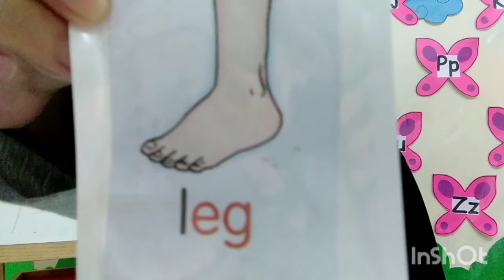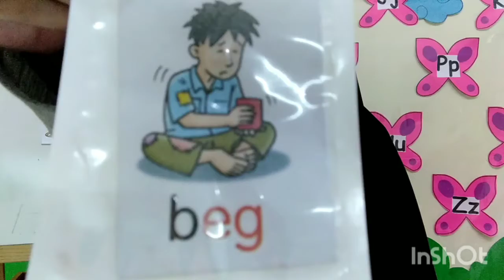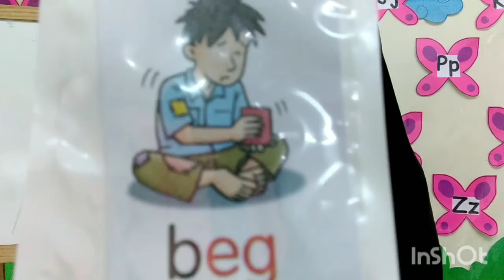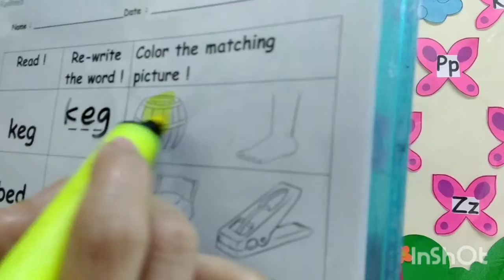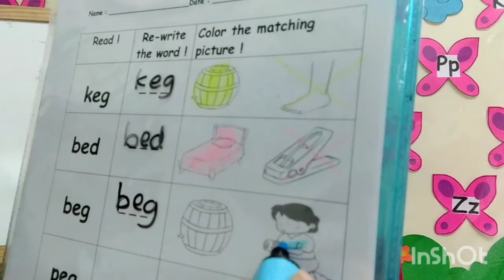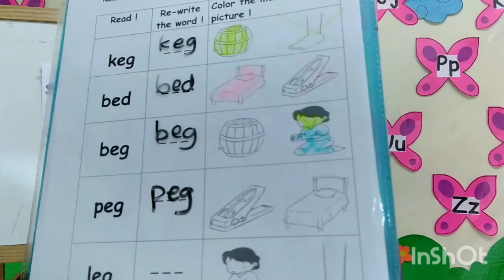Phonic Review _ed & _eg.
red, bed, beg, keg,peg & leg